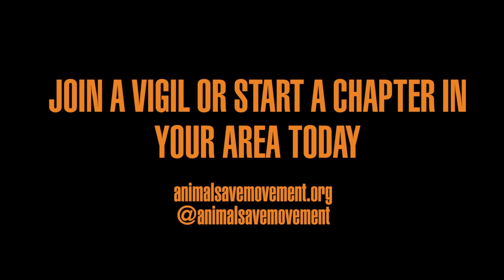Are animals SOMETHING or SOMEONE? | Boxtel Pig Save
Do you think animals are something or someone?

One of our goals is to shine a light on these horrific industries breeding, enslaving, and killing innocent beings, with the hopes of helping people see that animals are someone, not something.

In this video, activists with the Boxtel Pig Save bear witness to pigs as they are driven to slaughter.